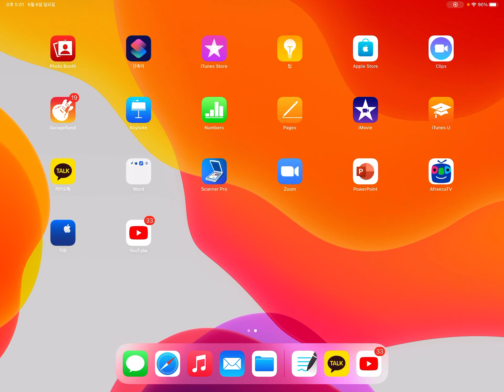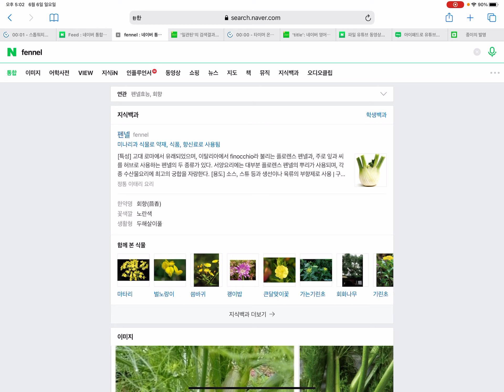21 수능특강8강-6